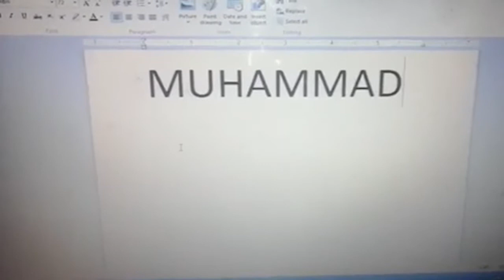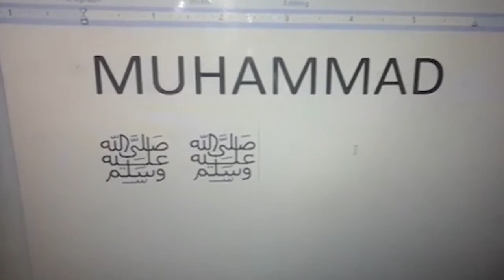How To Write Muhammad S.A.W in Urdu in M.S word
Typing 'Sall Allāhu ʿalay-hi wa-sallam' in MS Word and MS Office
Fdfa" Alt+X ﷺ
How to write SAW or PBUH in Arabic